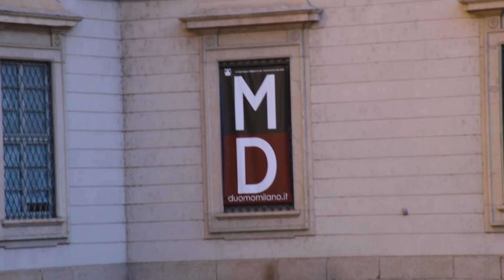ONE DAY #4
DeeP BarboL e GionnY DeeP vs Striscia!

Siamo tornati sempre più ignoranti, sempre più incazzati e sempre più tonni.

*Links